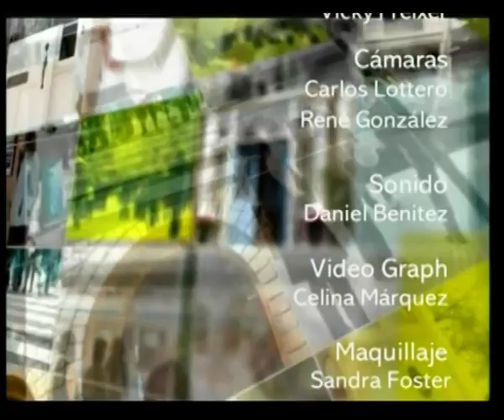Periodismo y Fe - José Ignacio Lopez